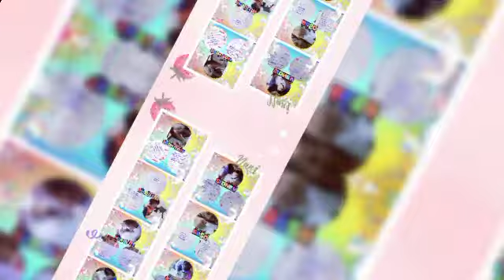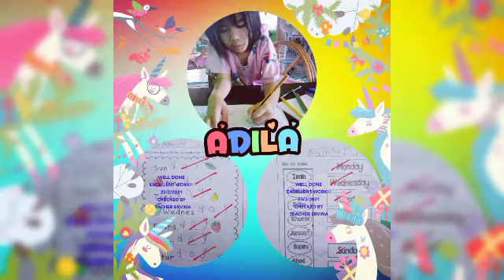REPORT & APPRECIATION FOR THE PARENTS & THEIR KIDS 1 HARVARD